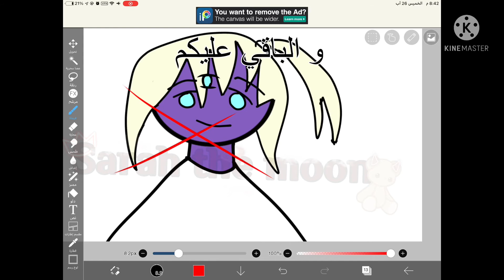ترند جديد:ارسموا وحشكم😈💓